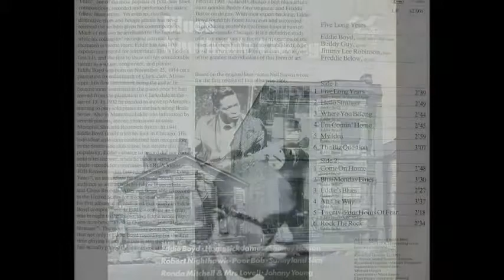Buddy Guy ~ ''You've Been Gone Too Long'' 1979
Buddy Guy vocals,lead guitar Phil Guy rhythm guitar
Ray 'Killer' Allison drums J.W. Williams bass